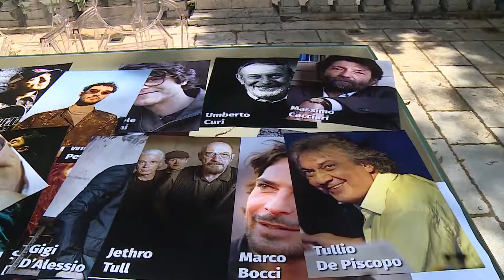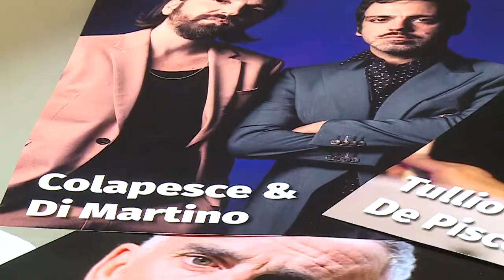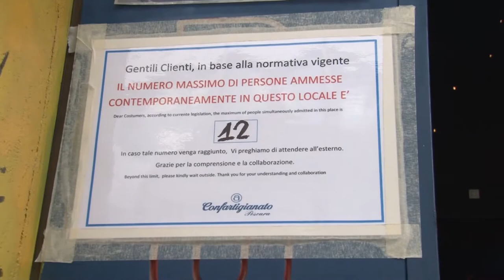Francavilla riparte dall'estate. Luciani: "La città è aperta anche di notte"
Presentato il ricco calendario estivo di Francavilla al Mare. Il sindaco Luciani, inoltre, ha commentato l'ordinanza pescarese firmata ieri che impone determinati orari di chiusura ai locali. "Di notte venite a Francavilla", ha detto il primo cittadino.